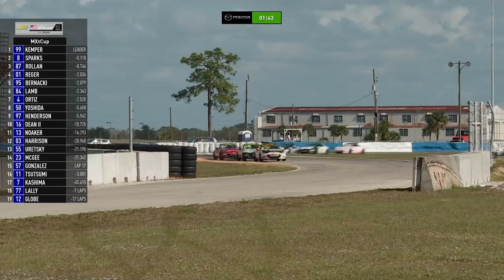Mazda MX-5 Cup Global Challenge - Nov. 11@ 6:45AM PST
End of season non-points race for Battery Tender Mazda MX-5 Cup teams and drivers. ---